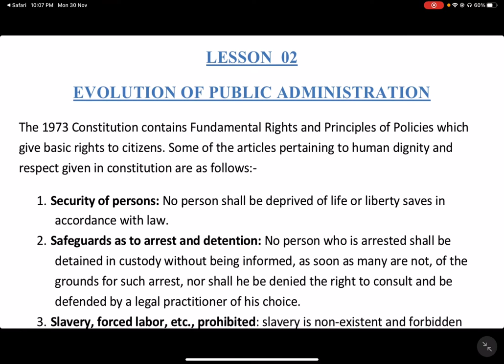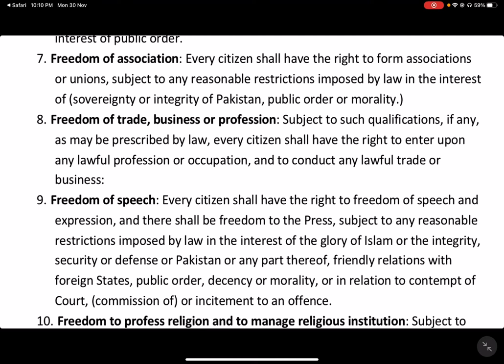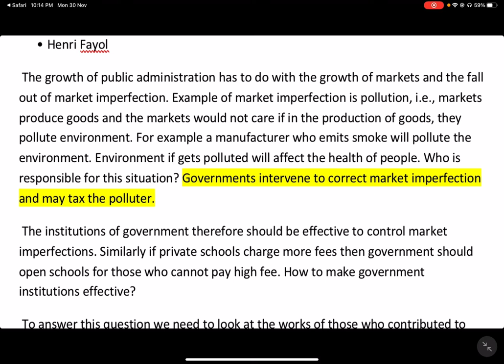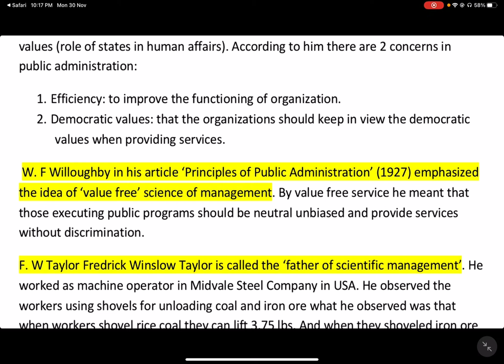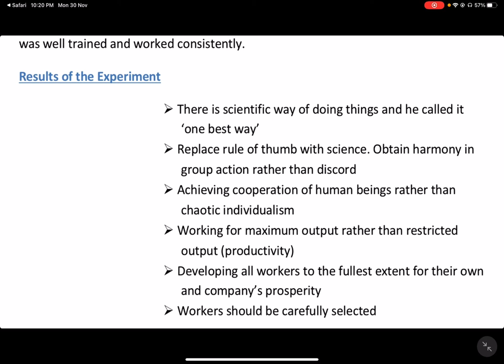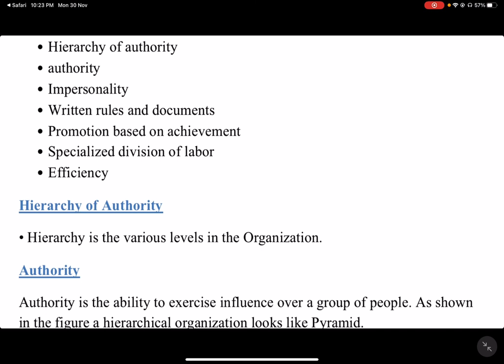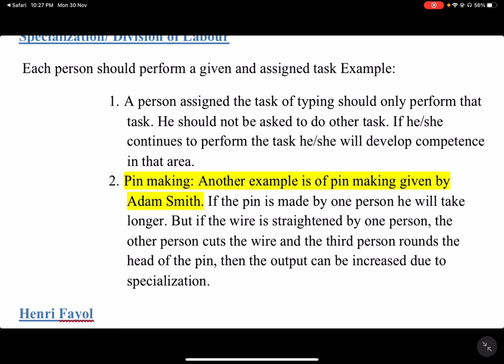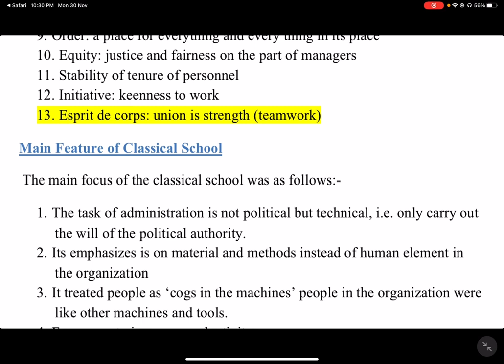MGT111 ||Lecture#02 & 03 ||Classical School of Thought in Public Administration